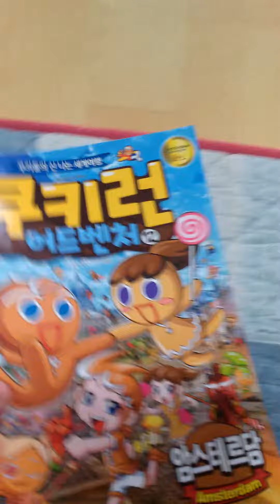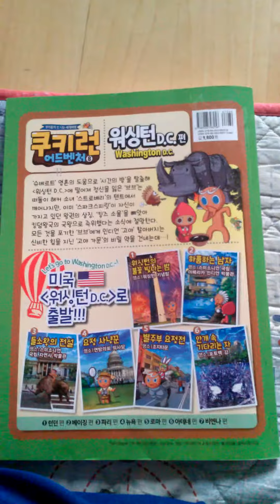쿠키런 어드벤쳐 1권~15권